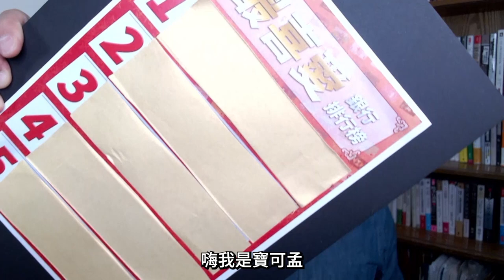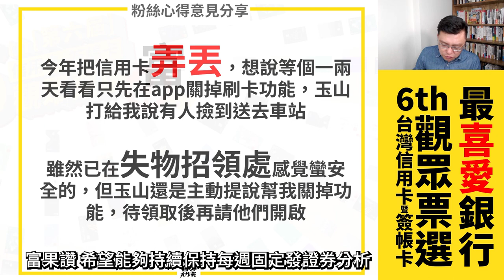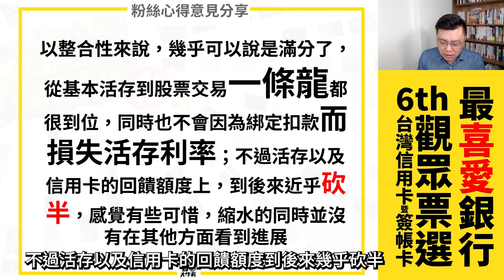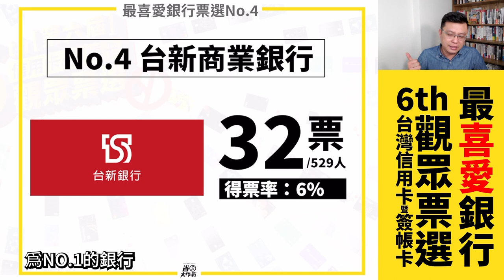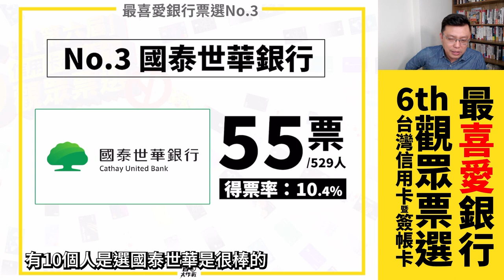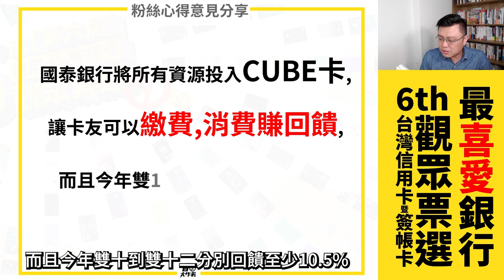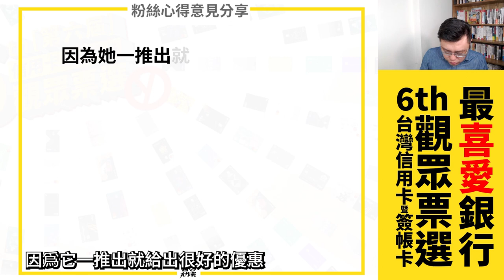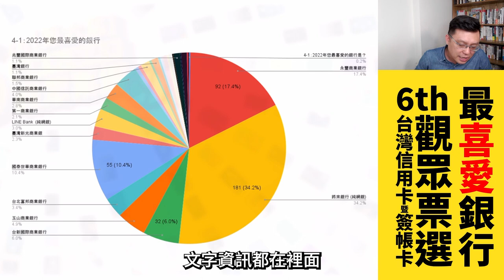2022年哪間銀行優惠最好？觀眾最愛的銀行大洗牌！｜回顧2022台灣信用卡暨簽帳卡觀眾票選．最佛心銀行排名大公開！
2022年，到底金融機構交出了怎樣子成績單？寶可孟舉辦「第6屆台灣信用卡觀眾票選」，讓所有粉絲一起來為銀行打分數。本集節目跟大家分享500多位粉絲共同投票選出的「最喜歡的銀行Top5排名」，只要回饋夠好，就會被視為佛心銀行；如果你不知道該挑哪些銀行產品使用，來看這集節目的粉絲心得分享，就知道該挑哪些銀行往來啦！

00:00 影片開始
00:07 本屆投票觀眾基本資料
00:17 觀眾票選最喜歡銀行第5名公告
01:40 觀眾票選最喜歡銀行第2名公告
03:58 觀眾票選最喜歡銀行第4名公告
05:41 觀眾票選最喜歡銀行第3名公告
07:00 觀眾票選最喜歡銀行第1名公告
07:54 總排名